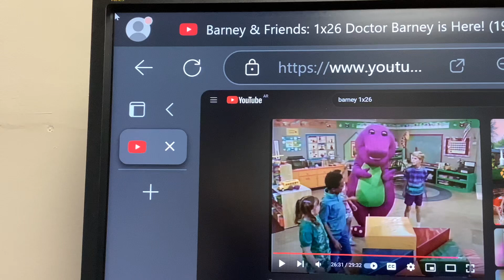Barney & Friends PBS